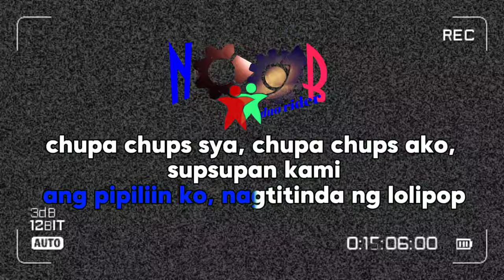Kung Ako Ay Magaasawa Karaoke - Ang pipiliin ko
Novelty Song

Chapters

00:00 Karaoke Version
09:22 With Voice